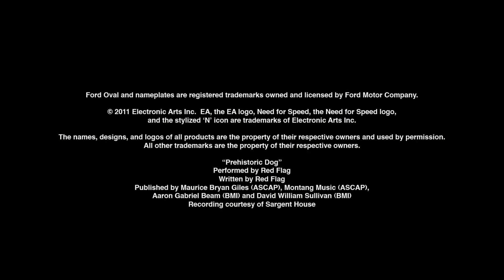Need for Speed: The Run | Live Action Team NFS RTR-X and Ford Mustang RTR Trailer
Two of The Run's hottest cars, the Team NFS RTR-X and Ford Mustang RTR, battle it out in this live-action race through the desert.